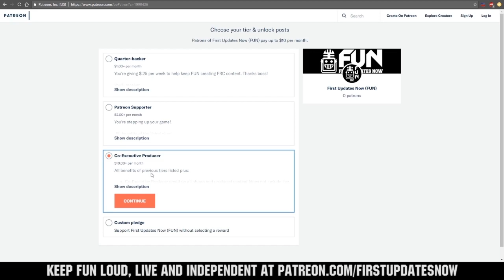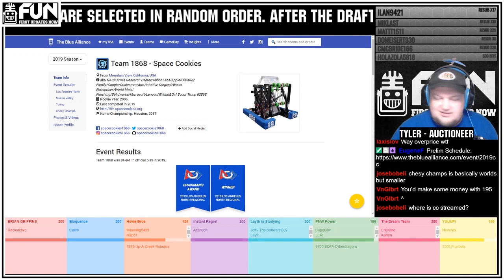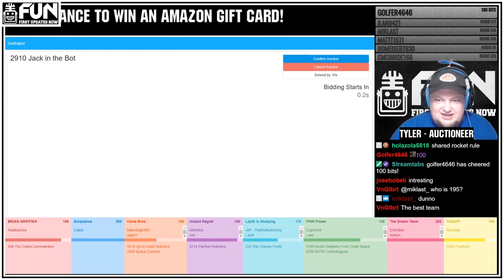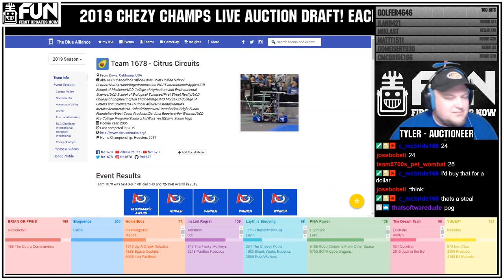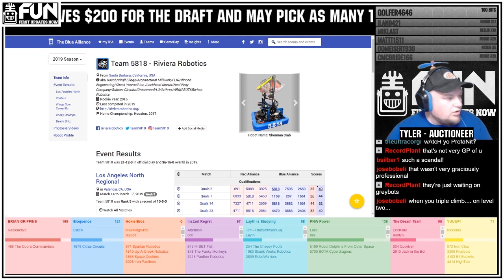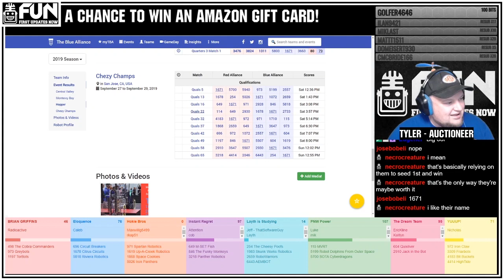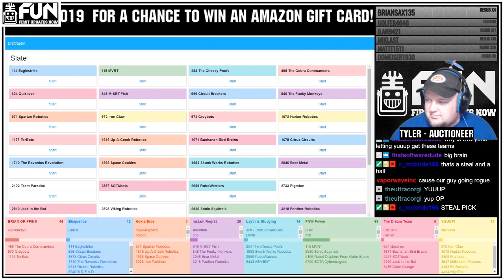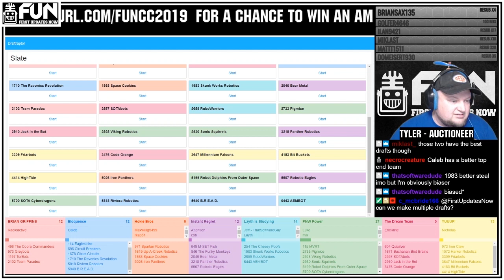Chezy Champs 2019 Live Auction Draft - First Updates Now